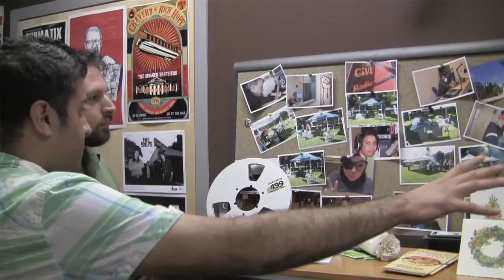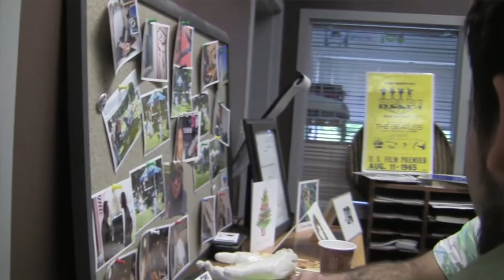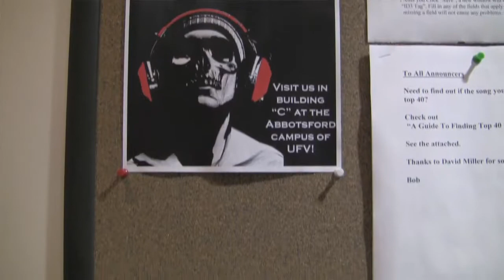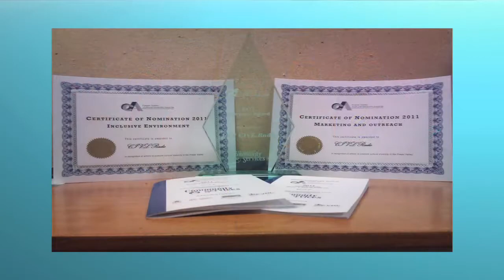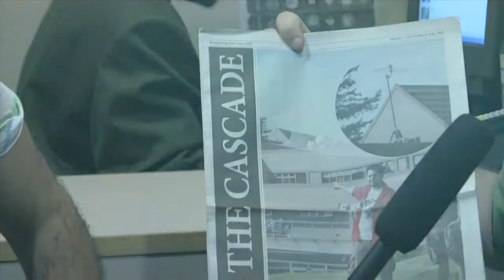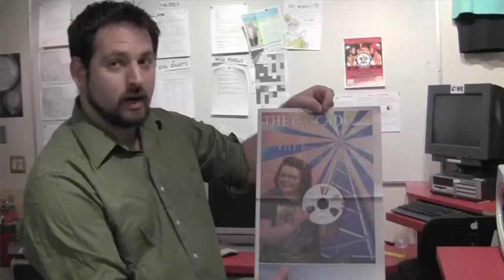Close Look TV Show-A tour at the CIVL Radio 101.7 fm's Studio 1